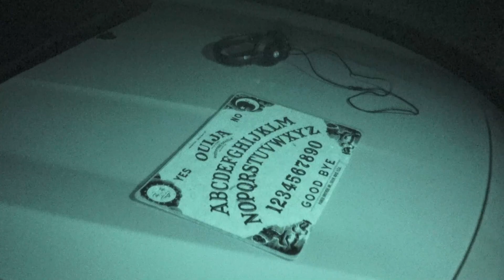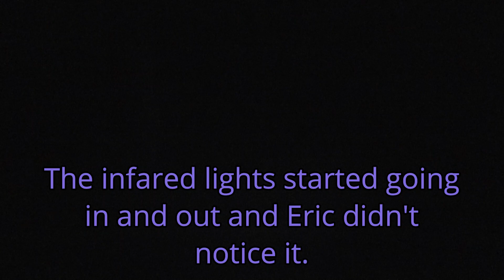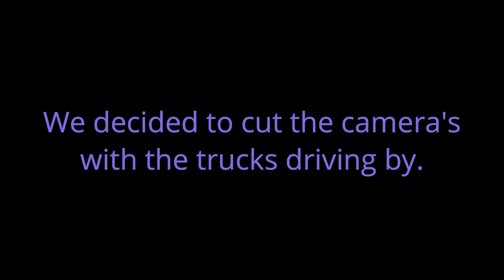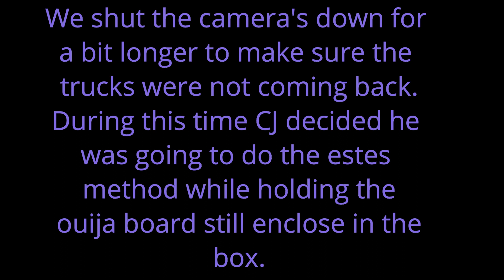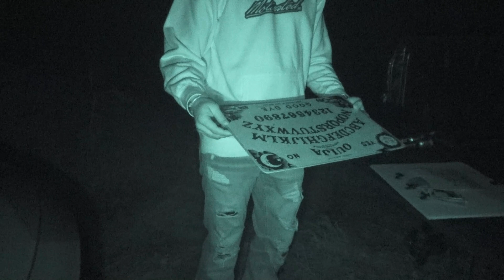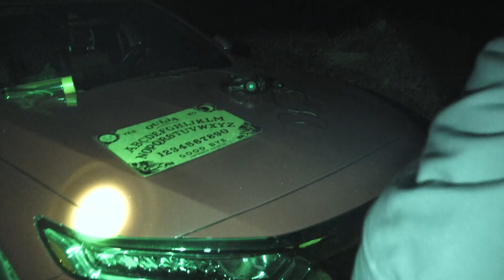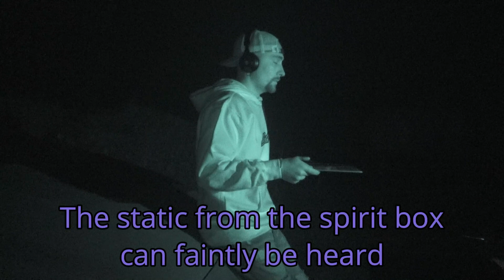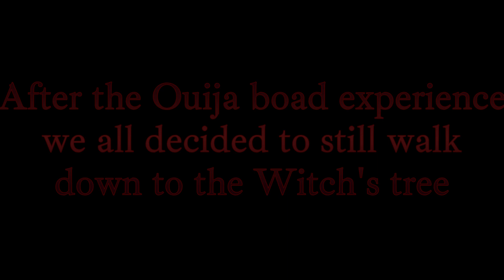EVIL OUIJA BOARD Encounter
Eric and I went to the Witch's Tree with CJ, Chris, and Dylan. The EVIL OUIJA BOARD was brought out.

Night at the Cemetery
By: Etienne Roussel
Lucid Perception
By: Jon Bjork
Behind the Dusk
By: Trailer Worx